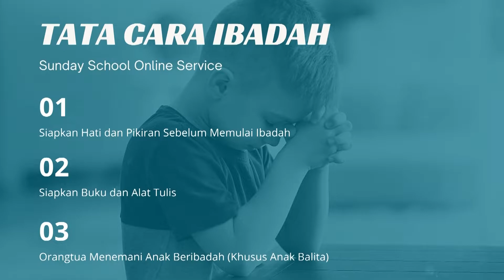Sunday School GPJ - 17 July 2022 - Perjalanan Rasul Paulus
Syalom adik-adik sekolah minggu yang dikasihi Tuhan 😇 di Bulan July ini kita akan terus membahas Firman Tuhan dengan Tema “Perjalanan Rasul Paulus" yang di bawakan oleh Koko Fe dengan judul Perjalanan Rasul Paulus

Selamat Hari Minggu adik-adik , Tuhan Yesus Memberkati!